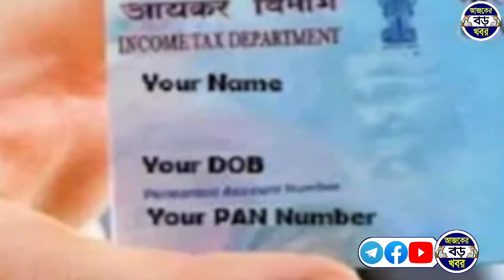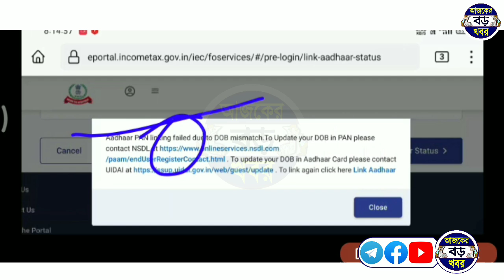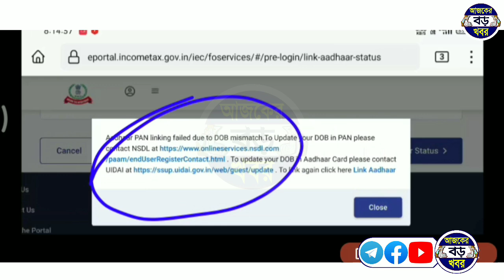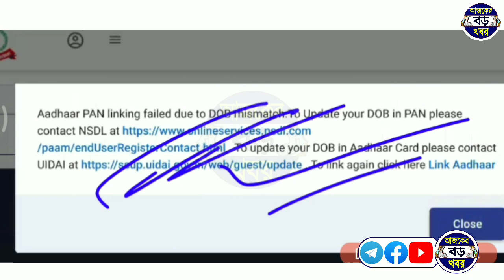বাতিল হওয়া শুরু প্যান কার্ড আধার লিংক করার পরেও, কেন? | Aadhaar PAN linking failed DOB mismatch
Your Queries & Topics:-
Aadhaar PAN linking failed.
Aadhaar PAN linking failed dew to DOB mismatch.
pan card aadhar link failed.
How to link again after Aadhaar PAN linking failed.
আধার প্যান লিঙ্কিং ব্যর্থ হওয়ার পরে কীভাবে আবার লিঙ্ক করবেন।
প্যান আধার লিঙ্কিং বাতিল হওয়ার পরে কীভাবে আবার লিঙ্ক করবেন।
How to check aadhar card link Pan card 2023 bangla.
How to check aadhar link pan card.
aadhar card news, pan card news.
aadhar and pan link.

💞💞💞ধন্যবাদ সবাইকে 💞💞💞